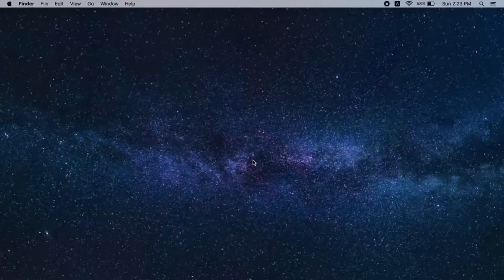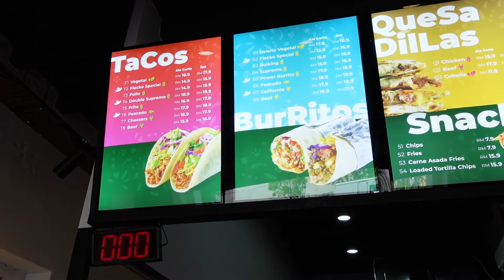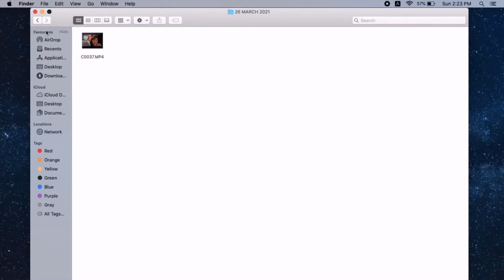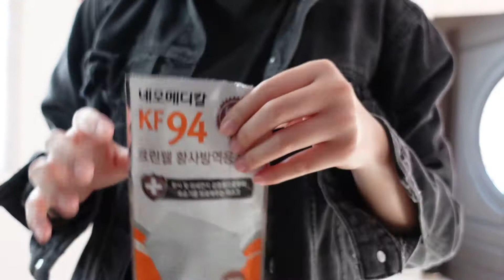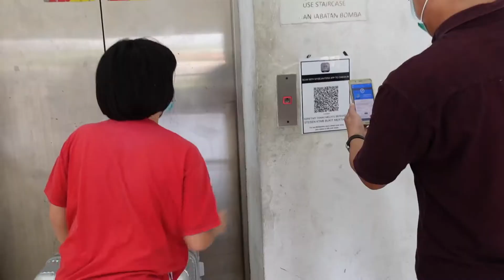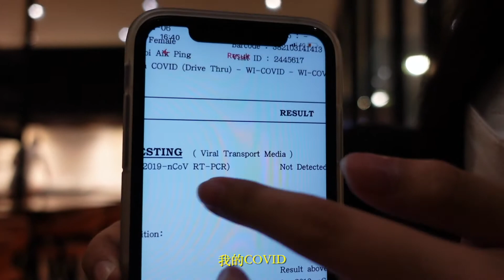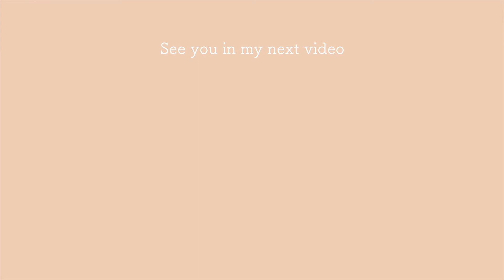大学 VLOG - 第一次做核酸检验、疫情后自己搬回宿舍 🧪🏠 // 2021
关于我 ✨
姓名: 李紫晴 Jerene Lee
年龄: 21
国籍: 马来西亚华裔
职业: 大学生